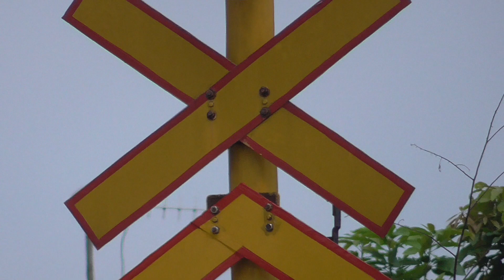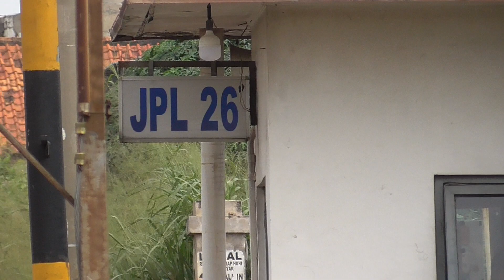Marchen Face Meliuk di Bojonggede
Dapat 2 JR 205 tapi beda wajah 😁🙄